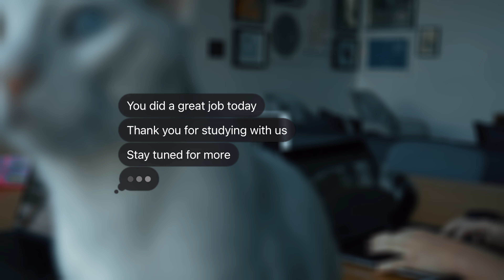1 HOUR STUDY WITH ME | Rainy Ambient study 🌧️ 🤍 📖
First ever study with me with cat and good company. /ᐠ-ꞈ-ᐟ\
I hope this video will help you to stay focus.
Little by little we’re gonna reach our goals.
- Ai

what am I studying? IOS development.
what I use to film/edit? Sony alpha 7 , davinci Resolve
what is my pet name? Sonic

all sounds are taken from pixabay.com
also thanks to Micheal from Pixabay